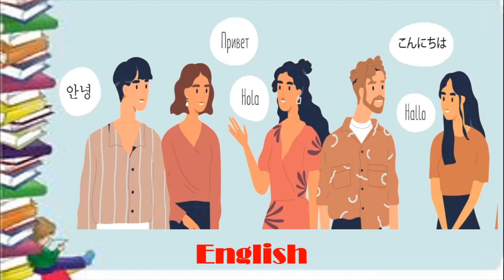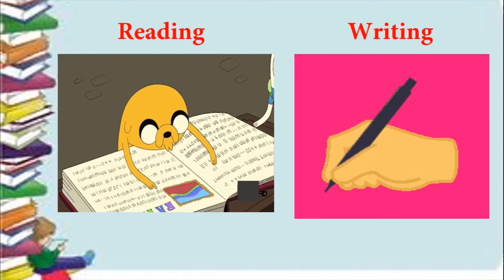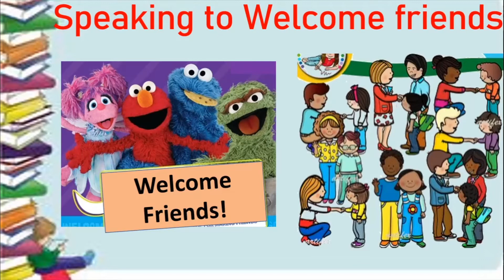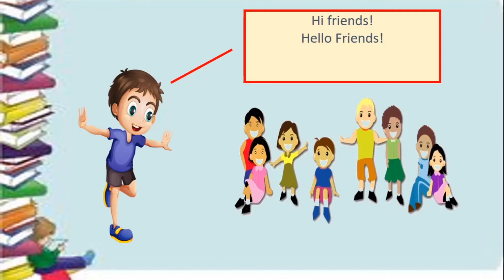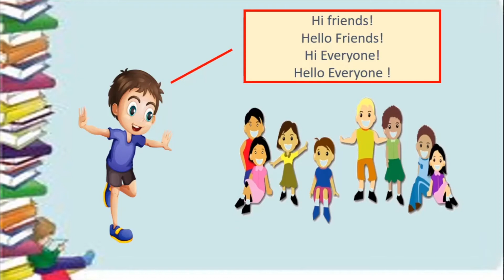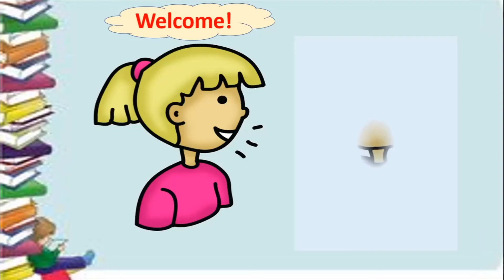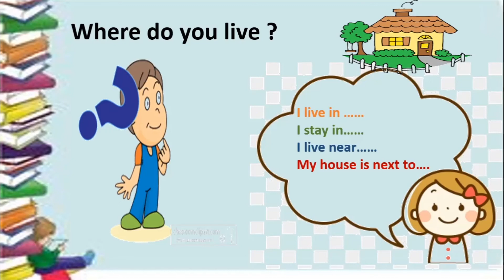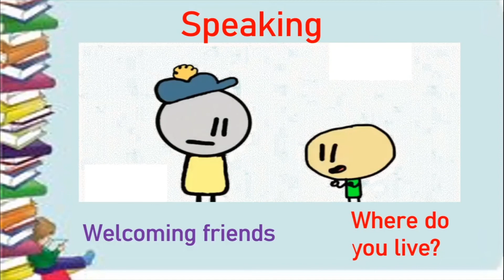Std. 2nd.English.1 3. Speaking.Shraddha Satish Kambli.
Medium : English.
Std. : 2nd.
Subject : English.
Topic : 1.3.Let's Speak.
Date : 26/10/2020.
Teacher : Shraddha Satish Kambli.